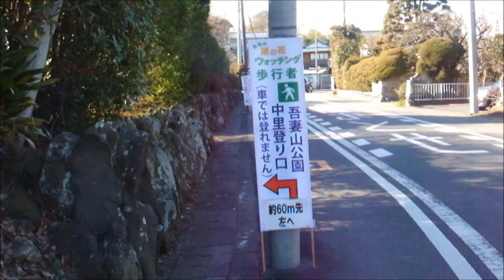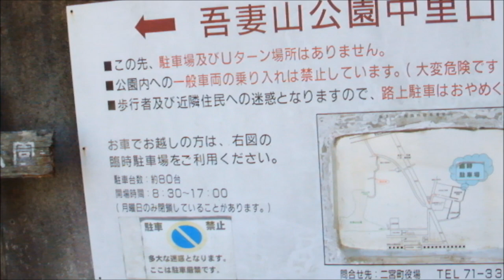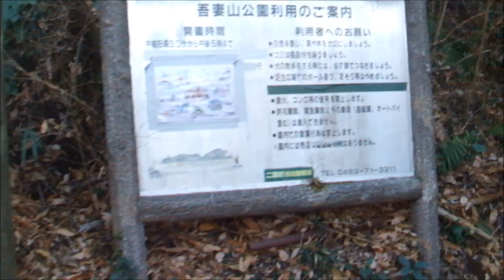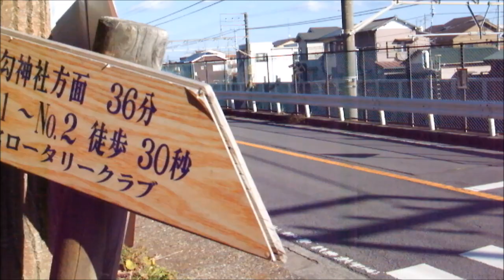吾妻山公園20180204菜の花